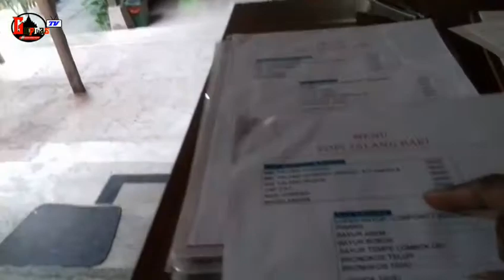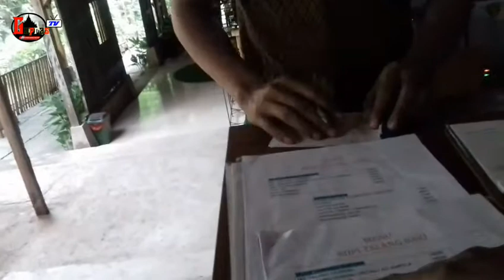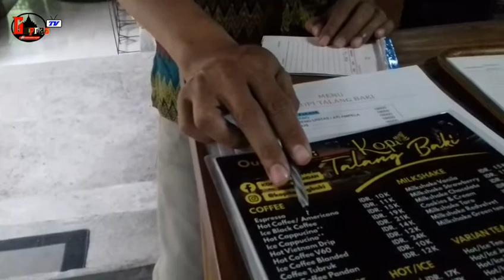MIE GORENG TALANG DI RESTO KOPI TALANG BAKI BOKOHARJO PRAMBANAN SLEMAN